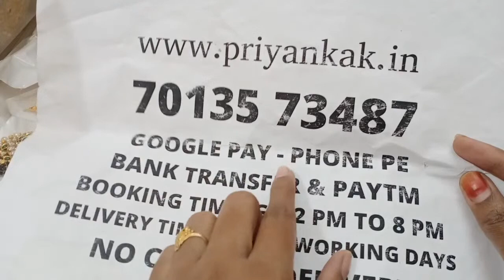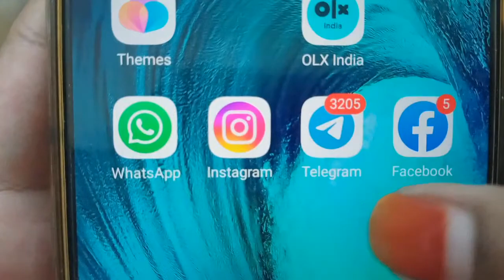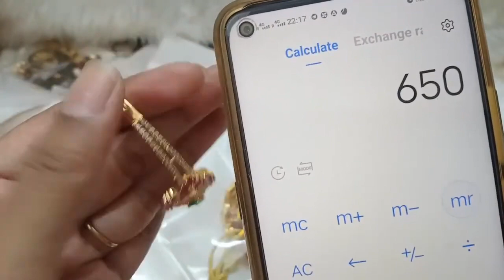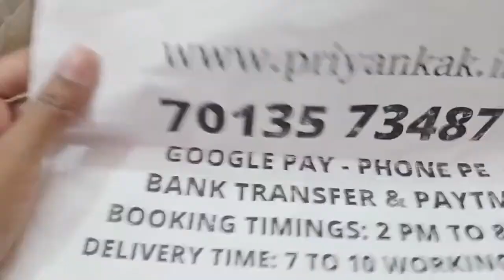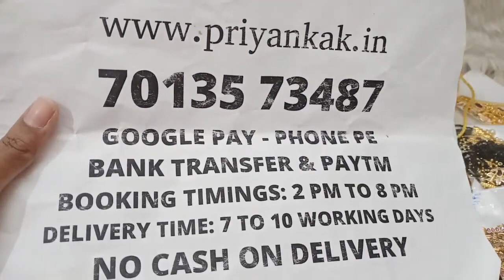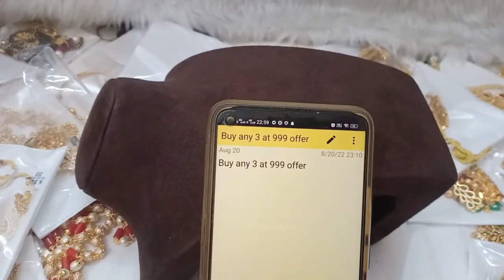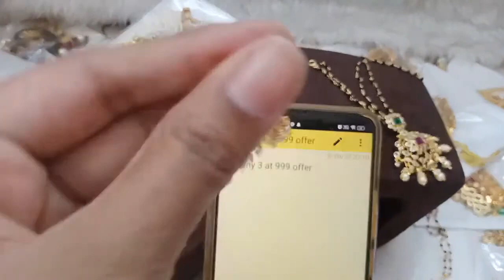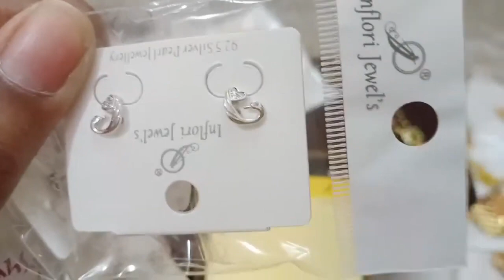🥳😍 Biggest Offers 😍🥳 1 Gram Gold Chain Earrings Necklace🥳thanushacollections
2.please check or ask for the  availability
3.No Negotiations ,Prices are  fixed
4.dispatch will be in one or 2 days
5.we will send the tracking number
6.you will receive in product 5 to 7 working days

(Ignore Tags)

1 gram gold|
1 gram gold price|
1 gram gold rate today|
price of 1 gram gold|
1 gram gold rate in india today|
1 gram gold price today|
1 gram gold jewelry|
1 gram gold today price|
1 gram gold cost|
1 gram gold jewellery tanishq|
1 gram gold earrings|
price for 1 gm gold|
1 gram gold mangalsutra|
1 gram gold jewellery online shopping cash on delivery|
1 gram gold chain|
1 gram gold ring price for girl|
1 gram gold coin price|
1 gram gold necklace|
1 gram gold bangles|
1 gram gold jewellery online|
1 gram gold maang tikka price|
1 gram gold coins|
1 gram gold jewellery wholesale|
price of 1 gram gold coin|
1 gram gold earrings designs with price|
1 gram gold temple jewellery online shopping|
1 gram gold necklace designs with price|
1 gram gold mangalsutra tanishq|
1 gram gold long mangalsutra designs with price|
1 gram gold mangalsutra in png with price|